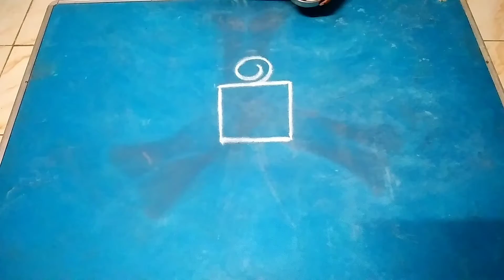kolam design | easy and simple rangolli | flower kolam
I'm uploading flower kolam design with dots .